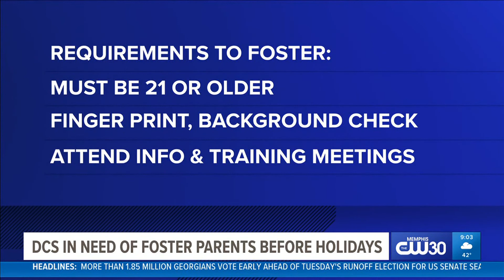1,300 children are looking for foster parents in the Memphis area this holiday season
"You don't need to be perfect, just committed," Lanique Jones of Harmony Family Services said.